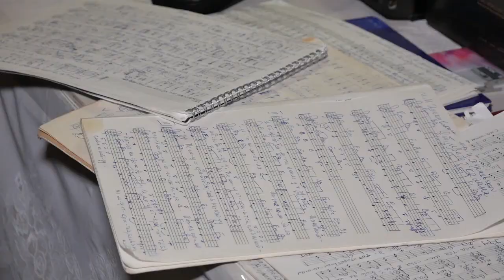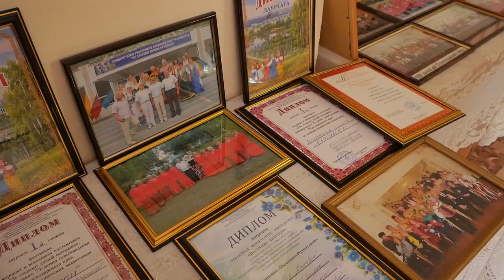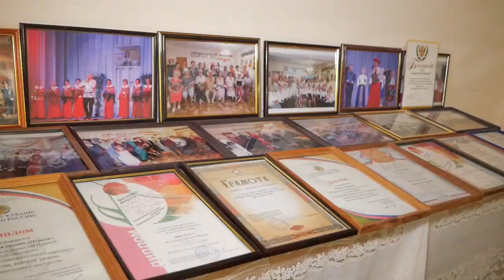Анапский композитор Вячеслав Черный отмечает юбилей